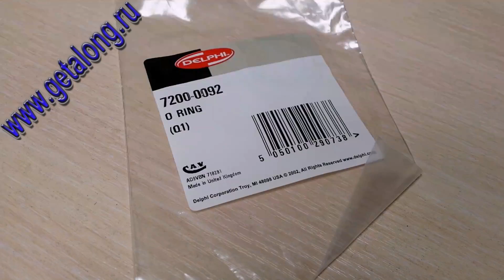7200-0092 Кольцо уплотнительное DELPHI - DAF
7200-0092 Кольцо уплотнительное DELPHI - DAF Smart injector